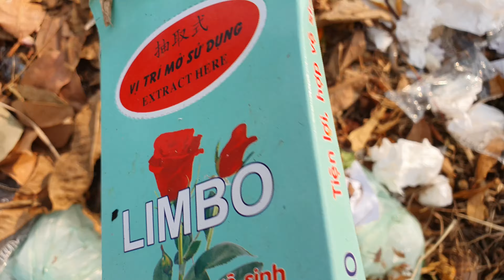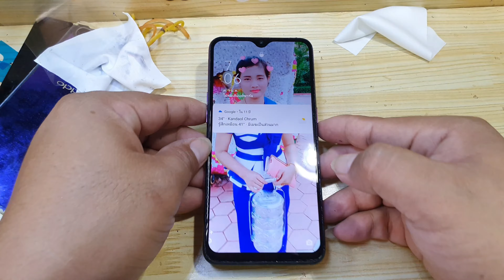Looking for an abandoned phone in the rubbish || Restore Oppo F9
Hi, Every Body! Welcome to the "Pro-Max Restoration" Official Channel.

We always restoration the broken phone and Find a phone that has been dumped to restore, Rebuild old broken phone, rusty, restore the destroyed phone, product reviews, and much more technology.